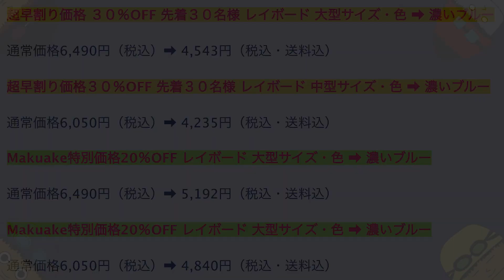【キック】肩にも腰に【負担のかからない】練習方法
Makuakeページ

オリジナルセーム発売中！！！！！！

★るい主催の水泳チーム始動！

ルイマーズはこちらから！
↓↓↓↓↓↓↓↓↓↓※1/4より申し込み開始

0歳から水泳を始める（プールに投げ込まれる）
22歳大学卒業まで競泳選手として活動

【SNS一覧】
★公式INE

00:00 スタート〜バンザイ
02:41 ビート板
00:00
00:00
00:00
00:00
00:00
00:00
00:00
00:00